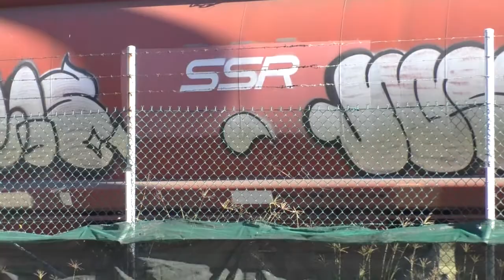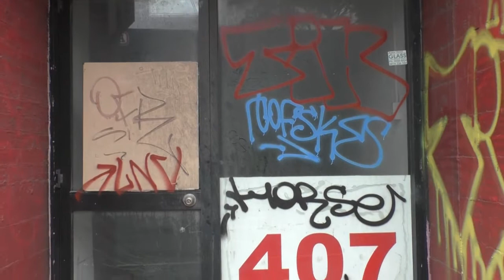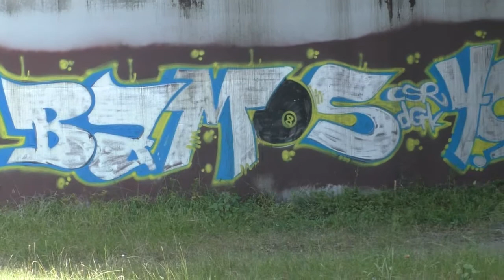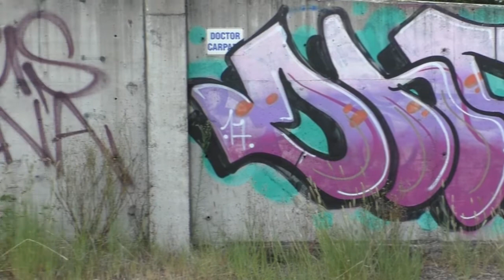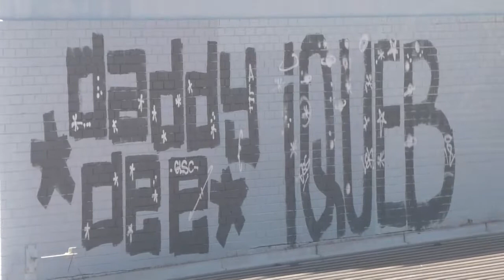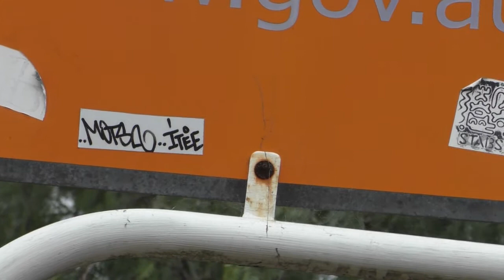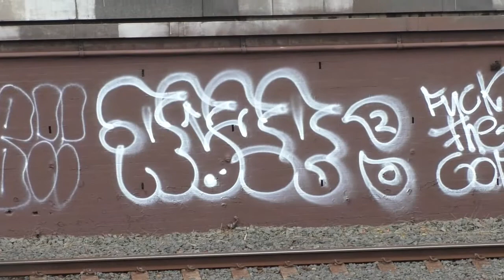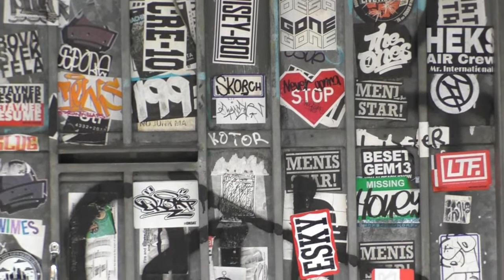the graff sercher ep17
street graffiti, tags, throw ups rooftops and everything graffiti